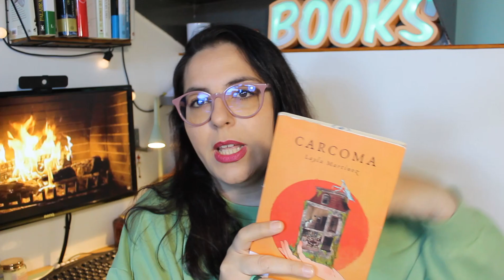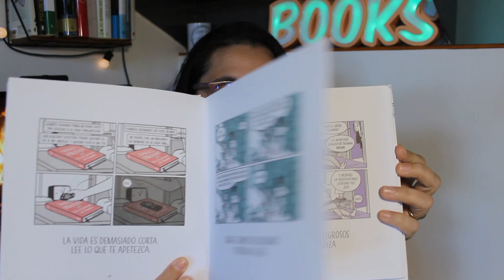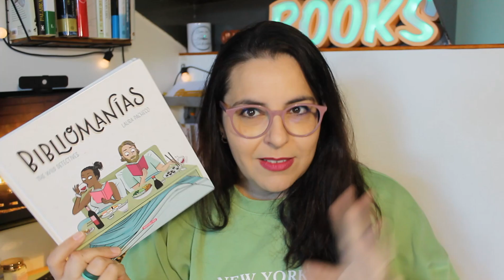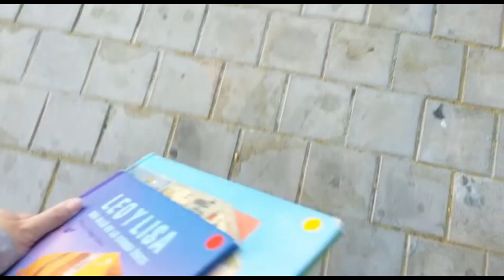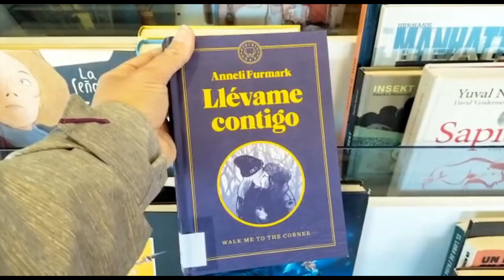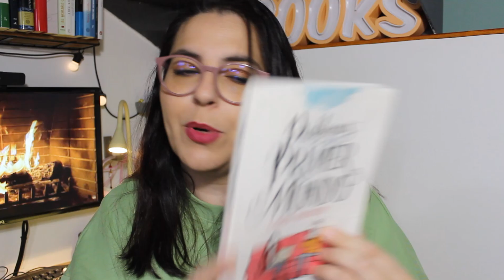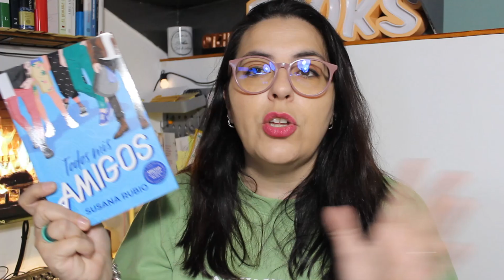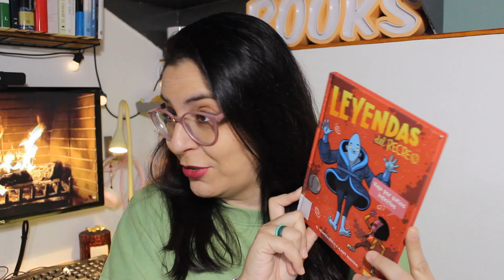Visitamos la BIBLIOTECA 📚 ¿BOOK HAUL?📚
⬇️  ÁBREME ⬇️

¡¡¡Holi!!!

♡Aquí tenéis algunos libros que menciono:
▶ La ciudad de los vivos
▶ Recuerdos de Perrito de Mierda
▶ Todos mis amigos
▶ Si no te gusta leer, no es culpa tuya
▶ Problemas del primer mundo
▶ Cuando el trabajo mata
▶ EL ASESINO DE GREEN RIVER

☘️ Si quieres apoyar mi canal y obtener beneficios únete al programa de miembros:

🎙: Podcast Quién is reading:
📚 Mi Wishlist de AMAZON

📦 ¿Quieres beneficiarte de un mes de Amazon Prime?
📚PRUEBA GRATUITA Kindle Unlimited:
🎧¡Prueba gratuita para audiolibros! Suscripción a Audible: